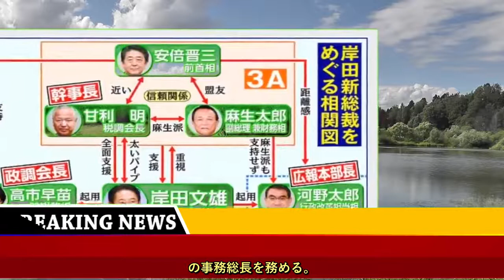背後に亡霊が…岸田新総裁 3Aの意向「聞く力」政権？“安倍カラー”反映の人事